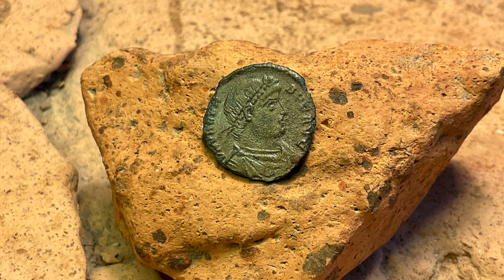Reinigung und Konservieren von Bronze Kupfer Bodenfunde mit den Produkten von Brüche DAS ORIGINAL